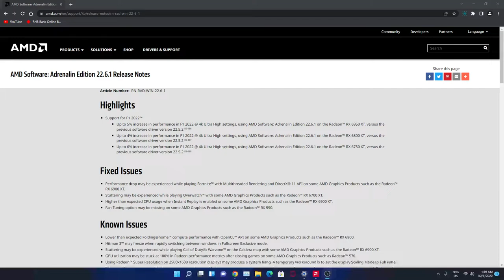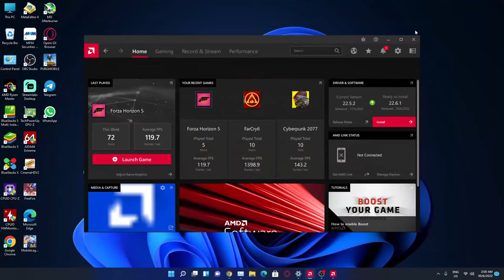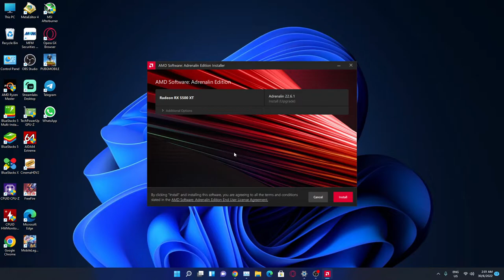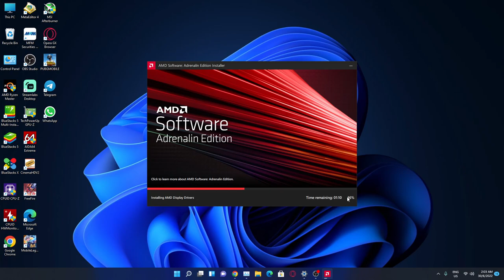AMD Radeon Graphics Drivers 22.6.1 WHQL (June 2022)